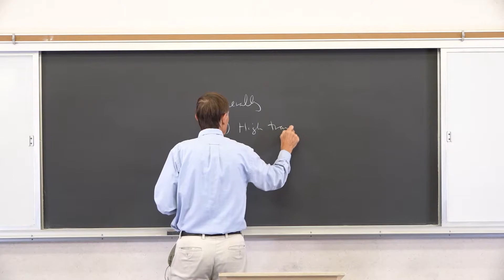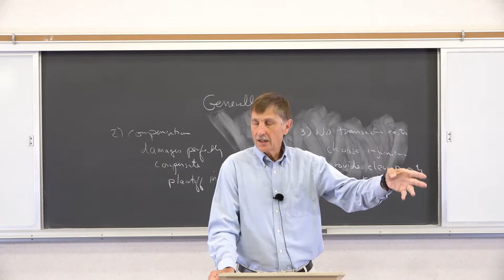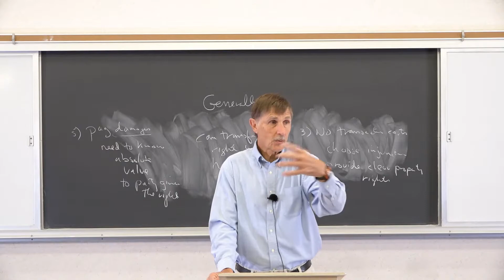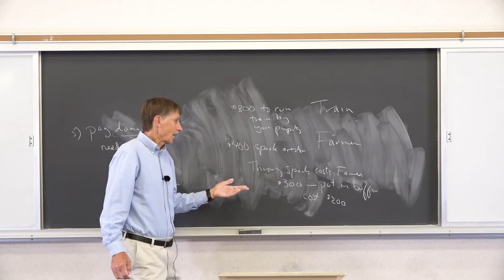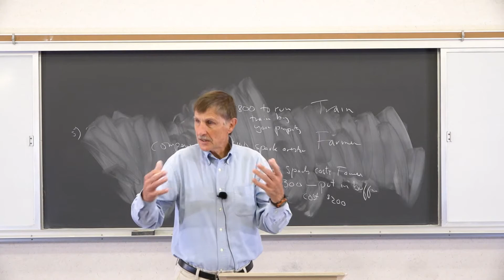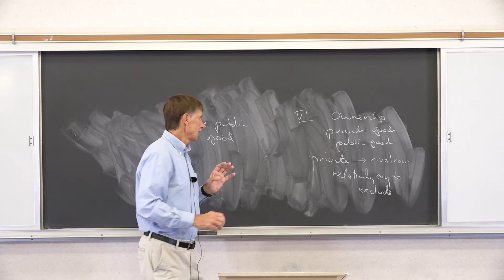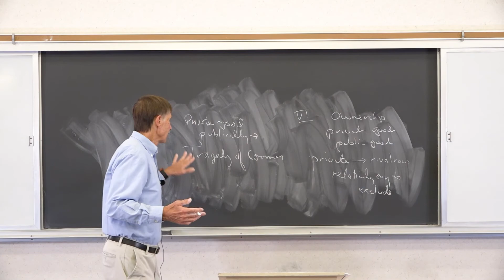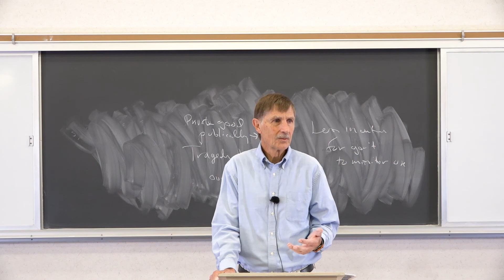09162020 ECON 472 Law and Economics